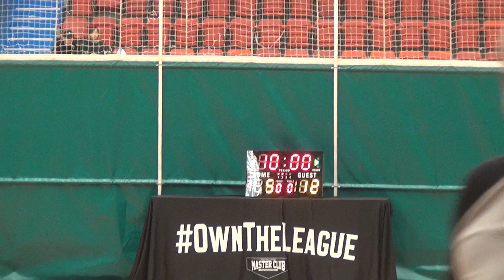28NOV18 Novartis VS Roche Q1